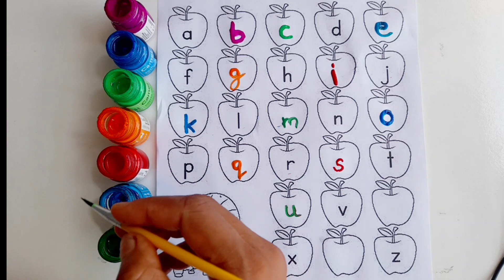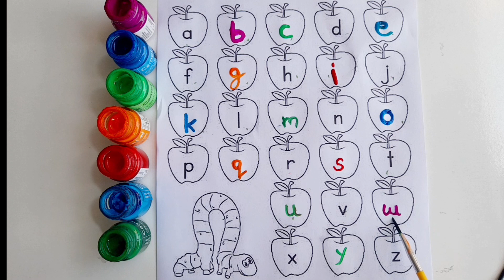small letter alphabets for kids!learning video for kids!smallletters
small letter alphabet for kids!education video for kid! learning video for kids! ABCD for kids! alphabet for kids! nursery activity learning video!

your query

 small letter alphabets
education video
 learning video
ABCD
video asmall letter
ABCD kids activity video
nursery learning video
colouring
colour ABCD
ABCD song
alphabet song
number
counting 1 to 10
1 se 100 Tak
A TO Z
abcd
small letter
alphabet small letter
a for apple b for ball
small letter
 ABC wala
padhaai wala
padhaai
padhaaiwala video
a anar a se aam
nursery learning
 nursery activity video
activity video
 preschool video
bacchon ki padhaai
 abcd English
a se lekar z tak
 learn ABCD for toddler
Education video for kids
abc song
alphabet song